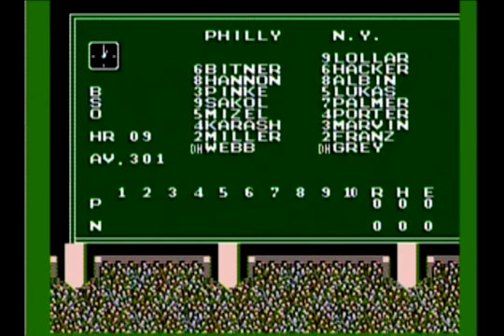NES Bases Loaded 2